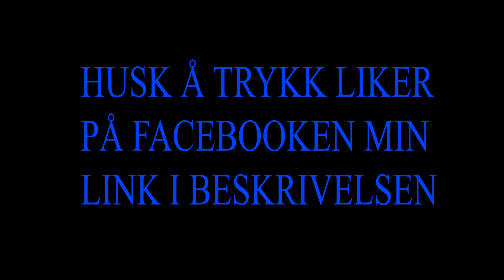Champions League snakk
Jeg håper du likte videoen, i så fall kanskje du vill legge igjen en like?